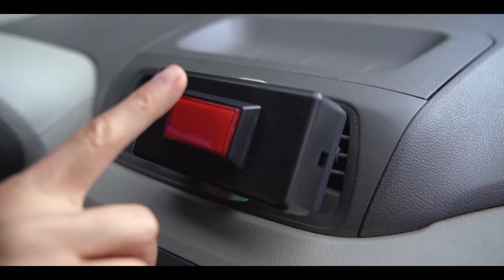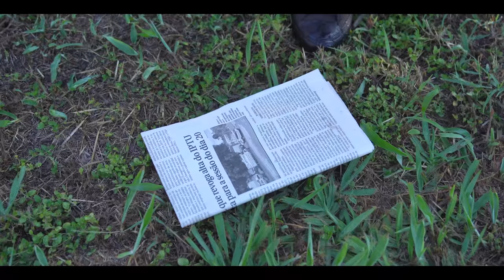O ROUBO - TEMPORADA 1 COMPLETA ( WebSérie Maloucos )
Diretor Geral:
Wilerson Reis

Assistente de Direção:
Tim Paza May

Produção:
Ana Karina Barbieri

Atores:
Franciele Souza - Franzinha
Wilerson Reis - Wiizinho
Larissa Gaino - Thainá
Nilma Raquel - Liz
Luís Henrique Silva - Mercenário
Felipe Ferreira - Chefe
Lucas Turino - C1
Adriano Gouvella - C2

Make:
Luana Rodrigues

Edição:
Tiago Demaman

Vfx:
Ramiro Simch

Fotografia:
Bruno Henrique
Fernando Souza
Tim Paza May

Áudio:
Giovani Nori
MOIP

Cenografia:
Júlio Vida

Cenotécnica:
Luiz Rossi

Arte:
Dani Leitte

Figurino:
Dani Leitte